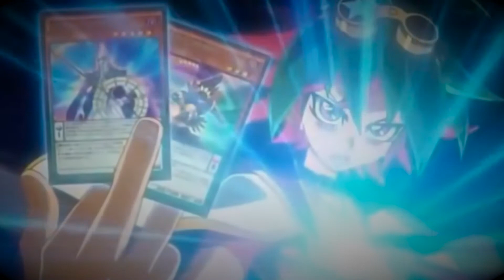15 ANIMES A VOIR ABSOLUMENT PENDANT LE CONFINEMENT !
⇩⇩⇩⇩ LIS CETTE BARRE D'INFOS TU SERAS BENIS ⇩⇩⇩⇩
Aujourd'hui c'est mon 38ème demi anniversaire!!! Je me suis dis on va parler animes... à voir pendant le confinement! Confiné oui mais autant avancer et (re)découvrir des chefs d'oeuvres!
•● SOMMAIRE ●•
01:17 Assassination classroom ♚
0:40 Death note  ♚♚♚
01:38 Radiant ★
02:09 Tokyo ghoul ★
03:25 soul eater ★
03:37 Naruto ★ / Boruto ♚ (vidéos plus détaillées bientôt!)
04:04 My hero academia ♚♚ (vidéos plus détaillées bientôt!)
04:26 Détective conan ♚♚♚
05:10 Hunter x hunter  ★ (vidéos plus détaillées bientôt!)
05:55 Fairy tail  ♚ (vidéos plus détaillées bientôt!)
06:35 Shingeki no kyojin ♚ (la dernière saison sort mi décembre !) (vidéos plus détaillées bientôt!)
07:03 Sword art online  ♚♚♚♚ (vidéos plus détaillées bientôt!)
08:14 Full Metal Alchemist brotherhood  ♚♚♚ (vidéos plus détaillées bientôt!)
08:39 Yugioh ♚
09:21 One piece ♚ (vidéos plus détaillées bientôt!)
10:24 Jojo’s bizarre adventure ★ (vidéos plus détaillées bientôt!)
10:45 Ghibli ♚♚♚ (vidéo plus détaillée bientôt!)

Les ♚ sont ma mention spéciale gros coup de coeur!
Les ☠ désignent une déception (hyppé au début, de marbre au final).

➤ RDV chaque SAMEDI à 18H pour tout passioné : otaku, geek, cinéphile, disneyphile, sérivores, dramaaddict etc.
L’essentiel de l'actualité et de la culture avec des news, analyses, théories, tops, découvertes, critiques C'EST ICI!

•● Questions fréquentes ●•
☾ J'achète mes romans au Forum ou à la Fnac
☾ J'achète mes livres d'occasion chez easy cash ou sur vinted 80% du temps.
☾ Je monte mes vidéos avec iMovie (technique du pauvre), je fais mes miniatures avec Canva.
☾J'ai pleins de chouchous mais :
-mes mangas favoris sont Red Eyes Sword et Yona Princesse de l'ombre
-mes romans favoris sont Un monde sans fin, Entretien avec un vampire, Les Hauts de Hurlevent
-mes films favoris sont Zootopie + Le labyrinthe du silence
-mes séries favorites sont Outlander + Lucifer
-mes dramas favoris sont à ce jour Goblin + My love From the star

Xoxo
【KuroNeko】